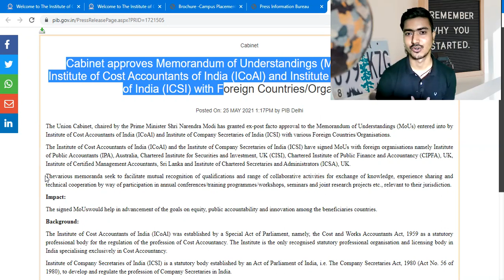Cabinet approves MoUs entered into by CMA and CS institute with Foreign Countries/Organizations